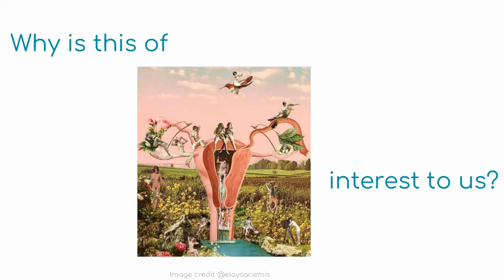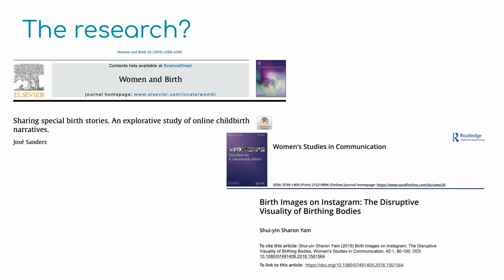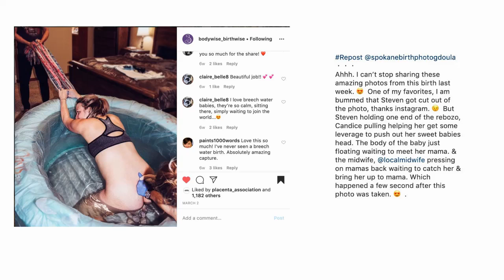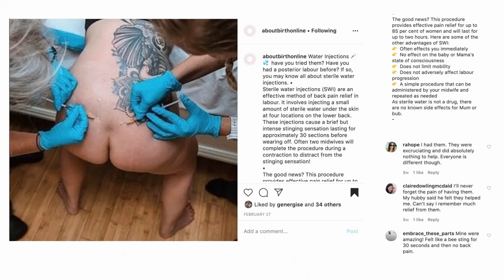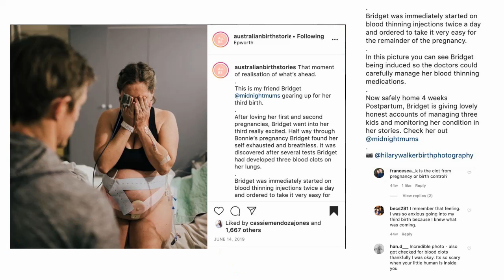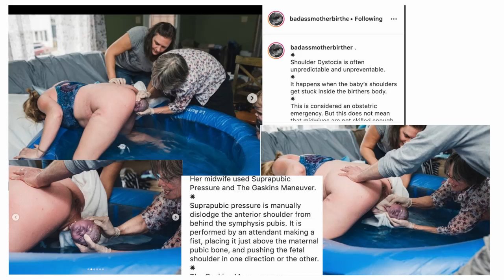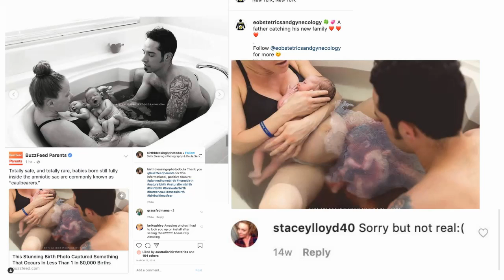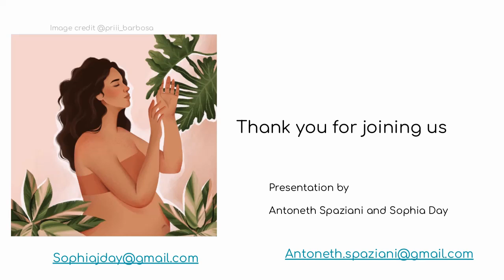12 Antoneth Spaziani and Sophia Day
Facilitator(s): Carol Maringa

Description: Images of labouring women and childbirth have long been censored on social media, having previously been grouped in a category that Instagram and owners, Facebook, deemed ‘too offensive for the public eye’. However, after an online petition in 2018, Instagram proceeded to change its censorship rules, allowing previously banned images to be freely shared across the screens of our digital devices.

Drawing on the opinions of birth professionals, this cafe style discussion will explore a set of pre-selected images that will undoubtedly inspire, challenge and change the way birth is viewed in all its forms. Following a short presentation, participants will be encouraged to collectively reflect on how, as midwives and consumers entering the next decade, such images will influence and change our understanding of birthing choices.